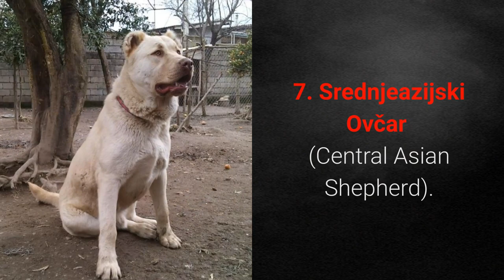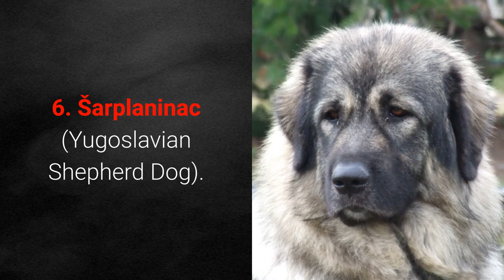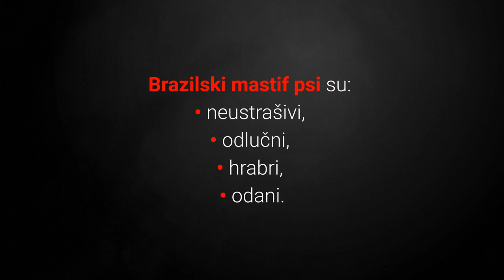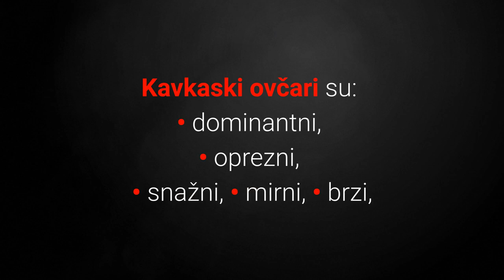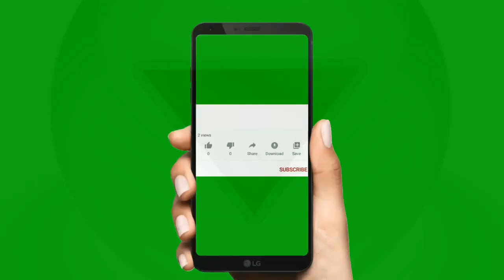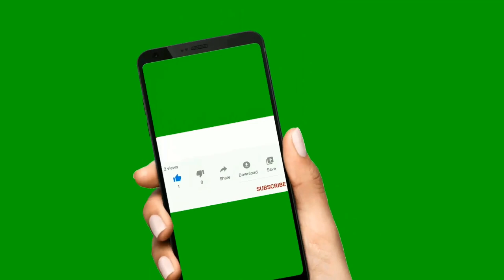🐕 Zastrašujući Psi - TOP 10 Zastrašujućih Pasmina Pasa!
👉 Zastrašujući psi posjeduju impresivan izgled i nevjerojatnu snagu. Koji su to psi? Pogledajte TOP 10 zastrašujućih pasmina pasa i otkrite pse koji nikoga ne ostavljaju ravnodušnima i zašto...
⬇️ Više ⬇️
Posjeti moj webshop KUĆNI LJUBIMCI SHOP na adresi:

5% POPUSTA ❤️❤️❤️ uz kupon "LJUBIMCI"

Pogledajte:
▶️1:TOP 10 Najodanijih Pasmina Pasa Na Svijetu:◀️

💵 Donacije: 💵
Bitcoin: [14yyb87SSpzXpLnoXCa9ff6kLY5oEJjUwP]

Zastrašujući psi posjeduju impresivnu snagu, ali i izgled koji nikog ne ostavlja ravnodušnim.

Saznajte koji su to psi, te posjedujete li i vi zastrašujućeg psa?

Pogledajmo sada listu top 10 zastrašujućih pasmina pasa:

10. Američki Pitbull Terijer (American Pit Bull Terrier).

Američki pitbull terijer ne samo da posjeduje reputaciju kao jedan od najboljih za borbe pasa, već posjeduju i impresivan mišićavi izgled.

Osim mišićavog izgleda ovi psi su snažni, agilni i imaju jak ugriz, ali njihov temperament nije po prirodi agresivan.

Dakle zastrašujući su mišićavim izgledom, ali ne i temperamentom.

9. Dogo Argentino.

Dogo Argentino je još jedan mišićavi, agilni, snažni i izdržljivi pas koji je i danas čest izbor za ilegalne borbe pasa.

Imaju izraženiji lovački nagon i apsolutno im je neophodna rana socijalizacija.

Oni nisu previše prijateljski, a posebno ne toleriraju druge životinje i strance.

8. Bordoška Doga (Dogue De Bordeaux).

Bordoška Doga ili Francuski mastif poznat je po vuči teških predmeta zbog svoje iznimne snage i čvrstine.

Osim jake građe ovi psi imaju izuzetno snažan ugriz i definitivno nije preporučljivo tražiti demonstraciju njihove snage.

7. Srednjeazijski Ovčar (Central Asian Shepherd).

Srednjeazijski ovčar je velika i jaka drevna pasmina koja se koristila u središnjoj Aziji za zaštitu i čuvanje stada.

Dakle oni su zastrašujući ljudima i predatorima pred kojima neće posustati i bit će neustrašivi.

6. Šarplaninac (Yugoslavian Shepherd Dog).

Jedan od najpoznatijih pasa na našim prostorima definitivno je Šarplaninac.

Ovaj snažni pas čuvar potječe sa Šar planine gdje su se koristili za čuvanje stada od vukova i medvjeda.

Radi se o cijenjenim samostalnim psima čuvarima koji imaju veliku glavu i vole njome razmišljati.

5. Brazilski Mastif (Fila Brasileiro).

Brazilski mastif je osim svojim izgledom ponekad zastrašujuć i svojom prošlošću.

Radi se o velikom radnom psu koji se koristio kao lovački pas, pas čuvar, te za borbe pasa.

Osim prošlosti poznatiji je i njihov nagli i nepopustljiv temperament.

Najmanje su poslušni od svih mastifa, ali odani vlasniku i dat će sve od sebe da ga zaštite.

4. Kanarski Pas (Perro de Presa Canario).

Kanarski psi su veliki, snažni i izuzetno dominantni kućni ljubimci.

U nekim državama svijeta su zabranjeni, a ako želite da bude dobar kućni ljubimac nikako mu ne smijete dopustiti da postane Alpha član obitelji.

3. Napuljski Mastif (Neapolitan Mastiff).

Pasmina pasa koja definitivno nikog ne ostavlja ravnodušnim sa svojim masivnim izgledom je Napuljski mastif.

Ovi psi u prošlosti su se koristili za borbe u koloseumima, a danas su čuvari kuća.

2. Kavkaski Ovčar (Caucasian Shepherd Dog).

Kavkaski ovčari poznati su kao izuzetno snažni veliki psi čuvari.

Dakle oni su se koristili kao psi koji su štitili stoku od medvjeda i vukova.

1. Tibetski Mastif (Do-Khyi – Tibetan Mastiff).

Jedan od najpoznatijih pasa za zaštitu stada od vukova, medvjeda, tigrova i ostalih predatora na višim predjelima Himalaja je Tibetski mastif.

TOP 10 Zastrašujućih Pasmina Pasa!